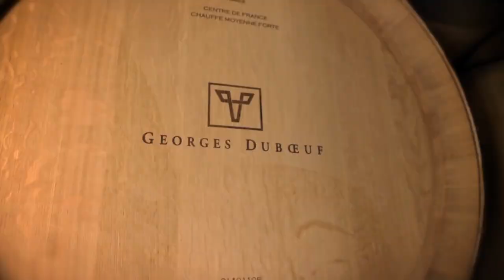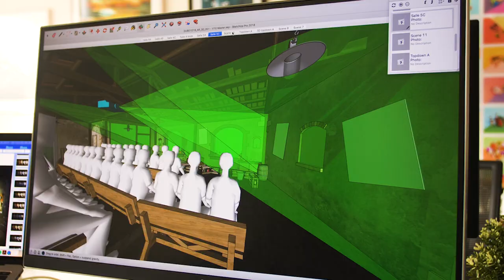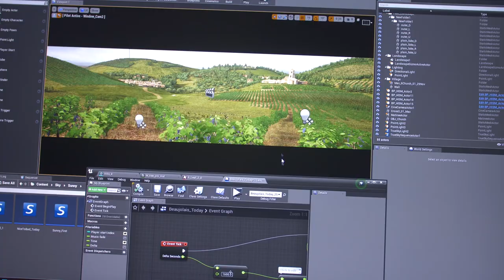The making of "Mon Beaujolais" in Hameau Dubœuf by Jora Vision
In Spring 2019, a new immersive attraction opened in Hameau Dubœuf, Europe’s largest wine museum and theme park. Dutch company Jora Vision was contracted for the design and build of the new experience. In this one-of-a-kind attraction, visitors are entering a wine cellar, take place on one of the benches and are being transported through 2000 years of wine history in the Beaujolais region. These stories will come to life all around the room thanks to the combination of large projection screens integrated within the show sets and video projection mapping on top of these show sets.